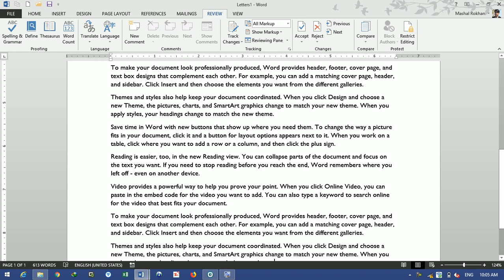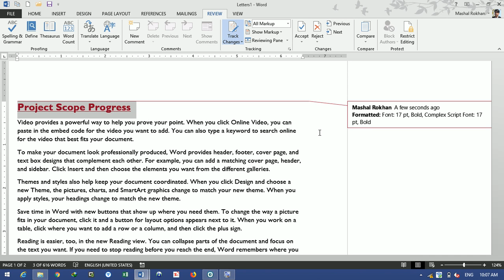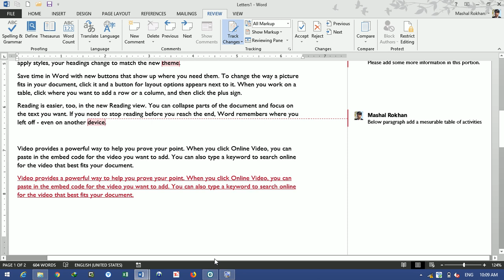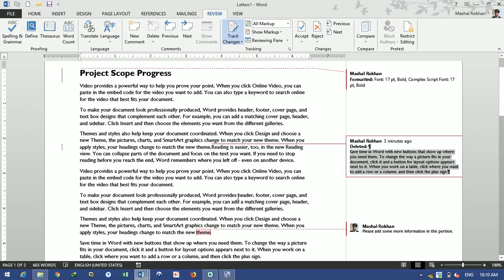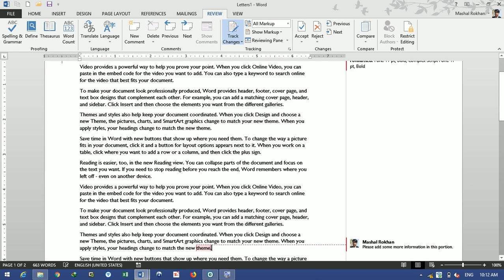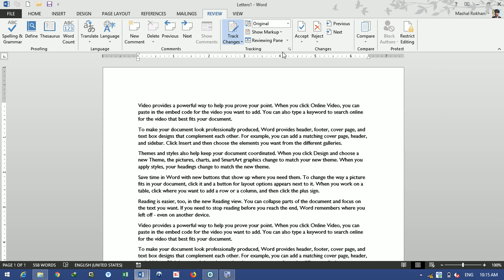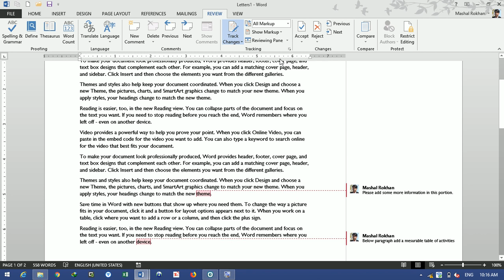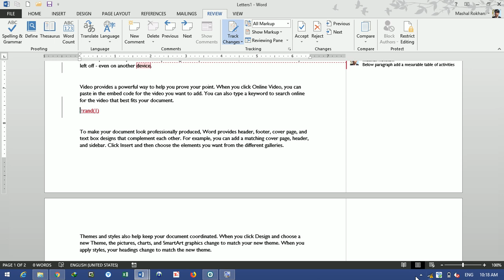27 Track Changes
Track changes
Mashal Rokhan